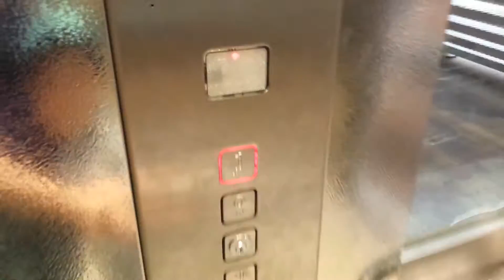Lift intratuin 3 voor Max